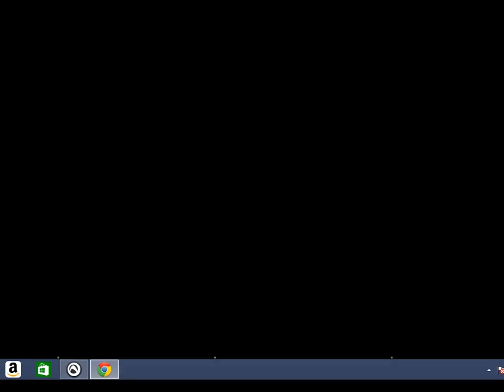Larry Sanders- S5E8-Artie talking about Angie Dickenson